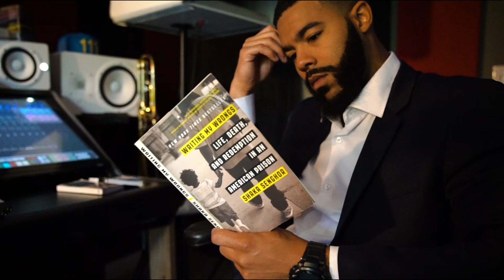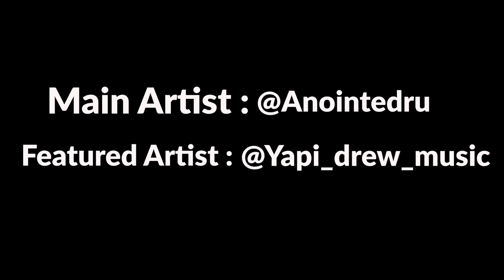RU - Motivational ft. Yapi Drew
Produced by Rocktee
Shot & Edited by Emmanuel King